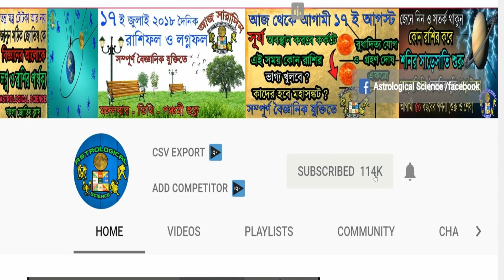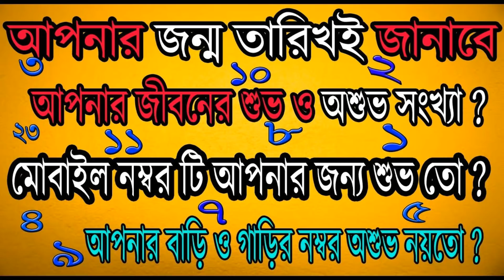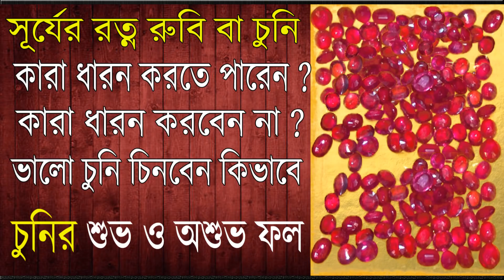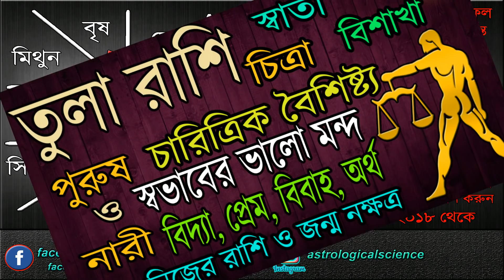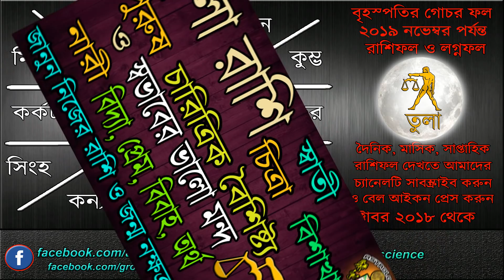তুলা রাশি ২০১৯ কেমন যাবে Tula Rashifal 2019 বৃহস্পতির গোচর Astrological Science Libra 2019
তুলা রাশি ২০১৯ কেমন যাবে Tula Rashifal 2019 বৃহস্পতির গোচর Astrological Science Libra 2019 Horoscope Jupiter Transit Effect 2019, তুলা রাশি ২০১৯ নতুন বছর কেমন যাবে, Yearly Prediction 2019 zodiac sing
Jupiter transit Effect From 11 August 2018 to 4th November 2019

২০১৯  রাশিফল বর্ষফল বিস্তারিত ৩০ মিনিটের আলোচনা আপনার রাশির সাথে অন্য ১১ রাশির ভিডিও পাবেন এক লিঙ্কে

১৬ নভেম্বর থেকে ১৬ ডিসেম্বর ২০১৮ সূর্য বৃহস্পতি বুধের সংযোগ বৃশ্চিক রাশিতে ৫ রাশির ভালো খবর